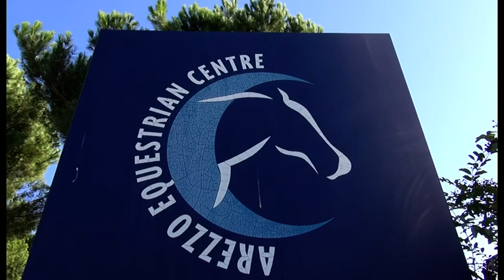Maxi furto di selle a San Zeno: ladri in azione con "telecomando pirata"